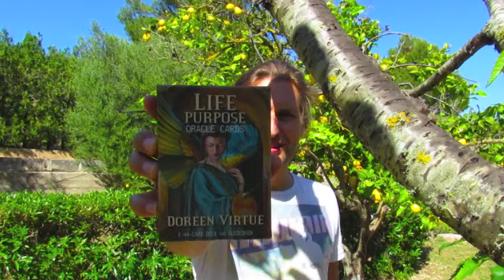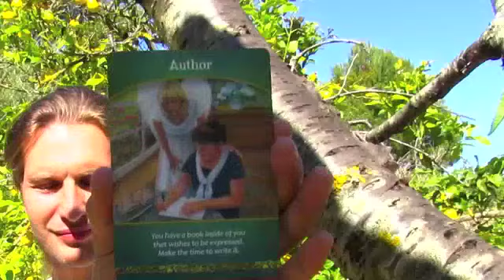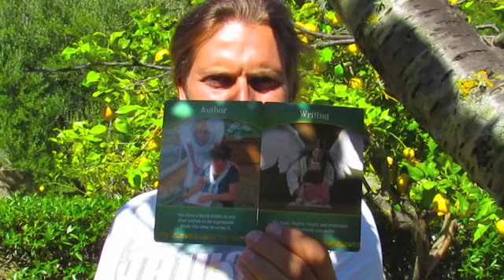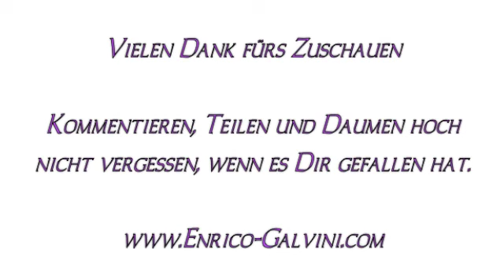Vollmond Orakel im Mai 2016 - vom 21.05.16 bis 04.06.2016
Das VOLLMOND-Orakel für den MONAT MAI 2016 - Welche Botschaften haben die Engel und die Geistige Welt für die kommenden 2 Wochen für uns ?

Das Im Video verwendete Kartendeck könnt Ihr über diesen Link bei Amazon bestellen.

Das ENGEL-THERAPIE ORAKEL KARTENDECK - für wundervolle Hilfe und spirituelle Führung in Deinem Alltag